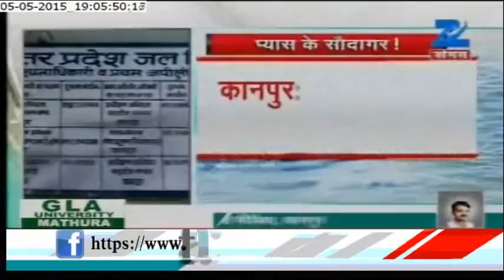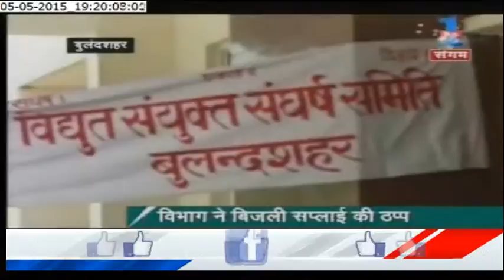Thirsty Kanpur !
Kanpur is thirsty. As there is no water to drink. Lets get into detail on Zee Sangam. Pani re Pani, a Zee Sangam Initiative.